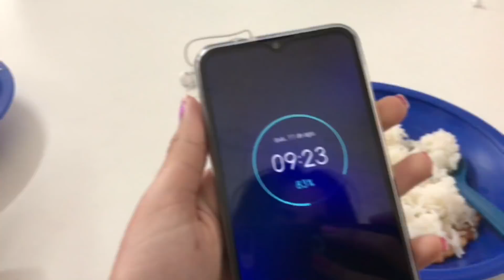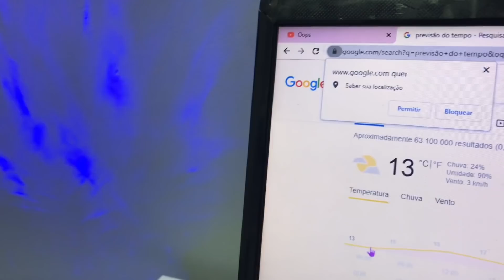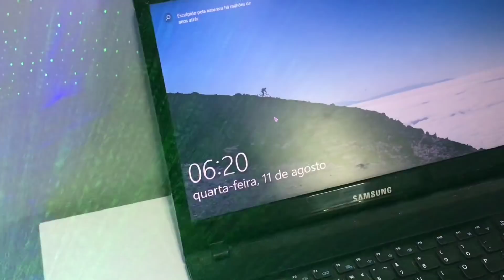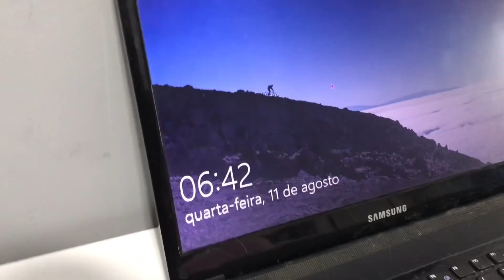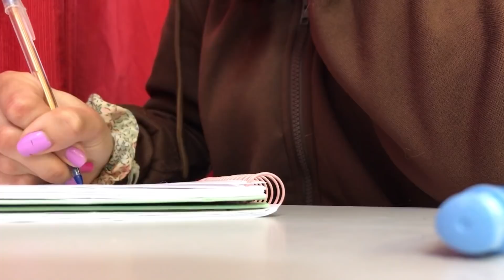rotina da manhã produtiva ~ aulas presenciais ⚡️🥱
✨Oi oi gente, tudo bom com vocês?!✨

No vídeo de hoje será minha rotina da manhã com as aulas presenciais.

🌸 Perguntas Comuns: 🌸
Minha idade: 18 anos - 09/08
Eu gravo no IPhone 7 Plus
Editor:CapCut

✨subs:26.400
Vocês são incríveis, amo vocês e muito obrigada! ❤️

quarentena rotina do dia a dia